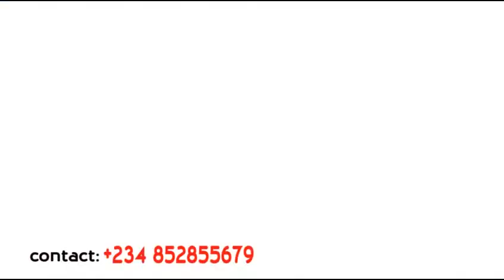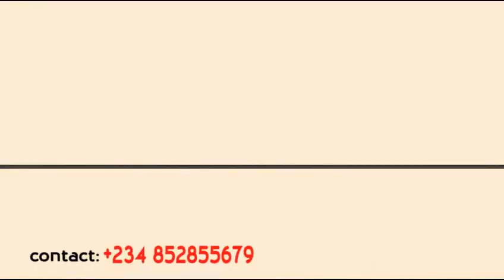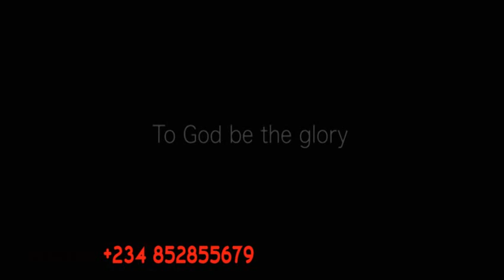FRÈRE TREZY CHANTE HOZANA (Une nouvelle album ).